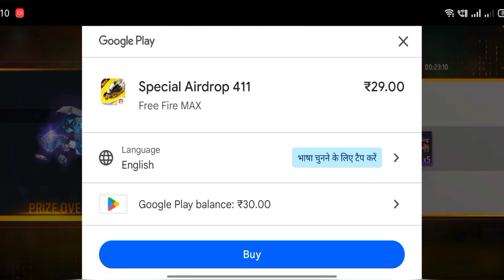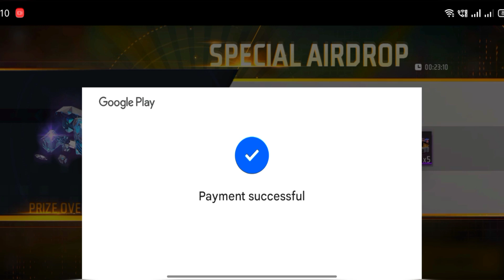29 Rs Special Airdrop Kaise Laye ??🤔 New Trick Revealed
29 Rs Special Airdrop Kaise Laye ??🤔 New Trick Revealed

how to get airdrop in free fire
free fire mein airdrop kaise laen
free fire airdrop, ff me airdrop kaise laye
airdrop trick in free fire
free fire mein airdrop kaise len
free fire airdrop trick, airdrop kaise laen
how to buy airdrop in free fire
9 rupees airdrop in free fire
9 rupees ka airdrop kaise laye
special airdrop free fire kaise le
30 wala airdrop kaise laen
how to get air drop supplies in free fire
30 ka airdrop kaise laye
free fire me sasta airdrop kaise le
ff airdrop, 9 rs airdrop free fire
free fire me air airdrop kaise laye
free fire mein drop kaise laen
free fire mein sasta airdrop kaise laen
free fire airdrop kaise purchase karen
free fire me drop kaise mangaye
how to take airdrop in free fire
free fire 29 airdrop trick
30 rupees airdrop trick
noob id me airdrop kaise laye
9 ka airdrop kaise laye, airdrop kaise aata hai
free fire mein offer kaise mare
how to check airdrop in free fire
air drop kaise use kare ff
airdrop kaise laye free fire mein
airdrop in free fire, ff me drop kaise laye
new id me airdrop kaise laye
free fire mein airdrop kaise kholen
how to get low price airdrop in free fire
ff me sasta airdrop kaise laye
free fire 30 rupees airdrop trick